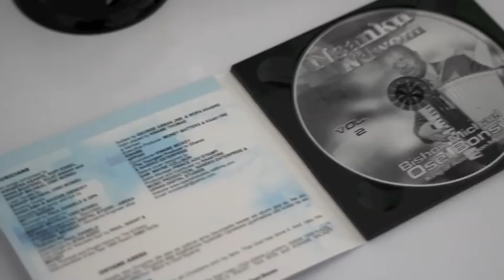BISHOP MICHAEL OSEI BONSU-KAS NA MAKOMA(NSAKU NDWOM album)